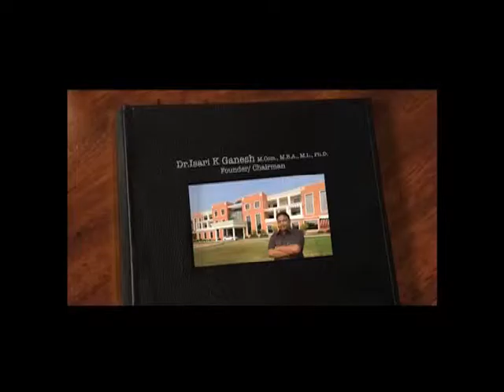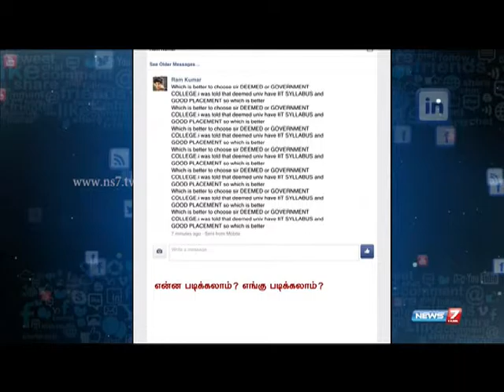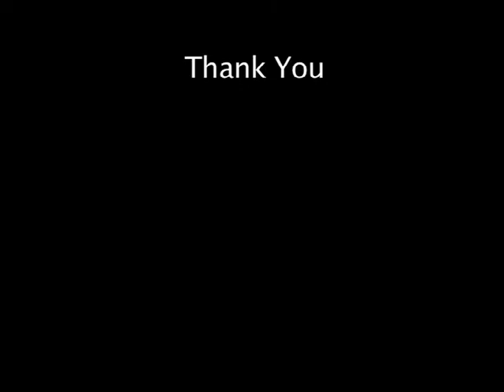Enna Padikalam Engu Padikalam Program by News7 held in Vaels Billabong